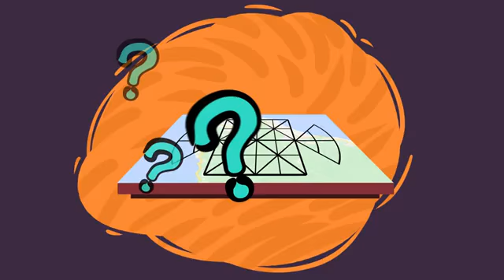Animasi panduan catut Teuku Umar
Video from Aris Heru Utomo